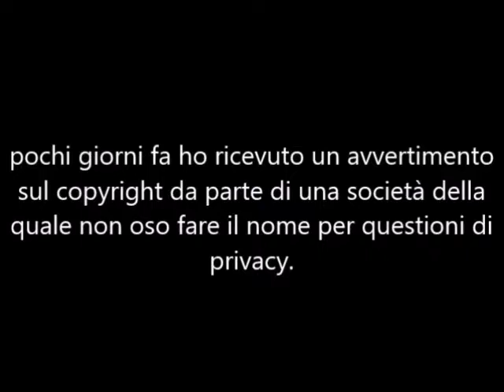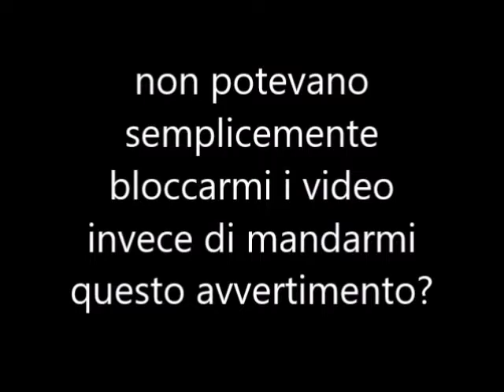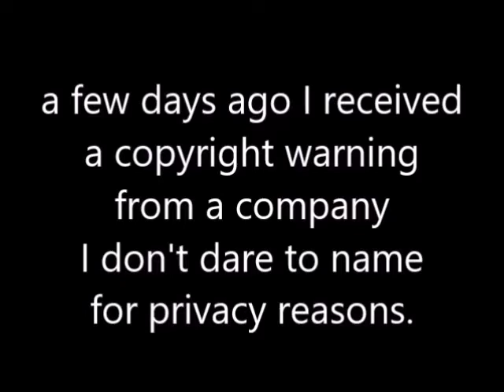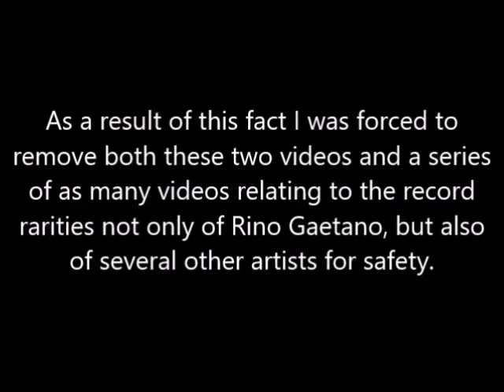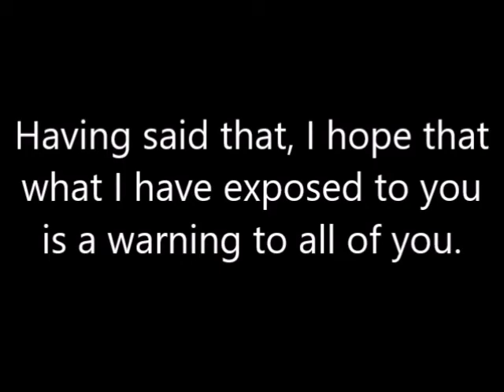AVVISO - WARNING [ITA/ENG]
00:00 = Italiano - Italian
02:30 = English - Inglese